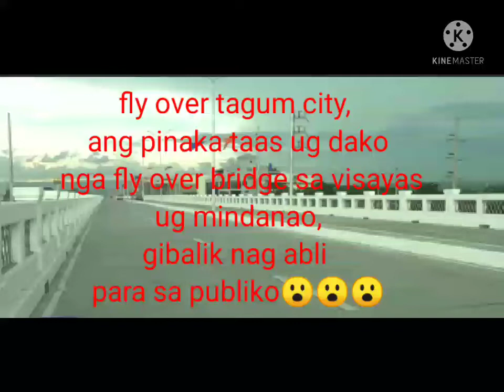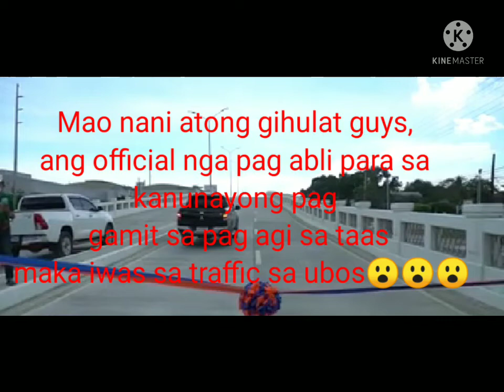Fly over tagum city, officially open na effective today😍😮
Fly over tagum city😍